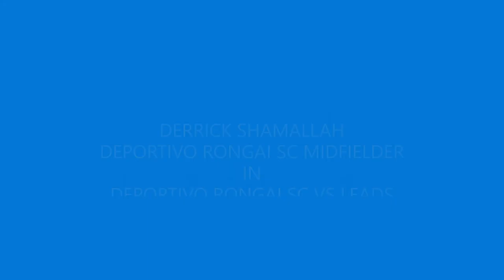Shamallah Derrick in Deportivo Rongai vs Leads Utd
Kenyan football midfielder